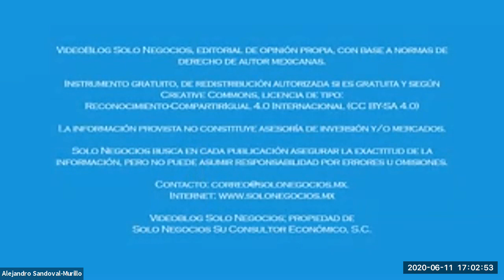[SNR] Solo Negocios Radio del 11 de junio de 2020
Con Tania Berenice Olivier Melo, Samuel Badillo y Fernando Lira

Tema: Innovación.